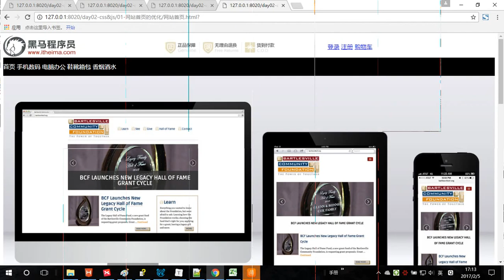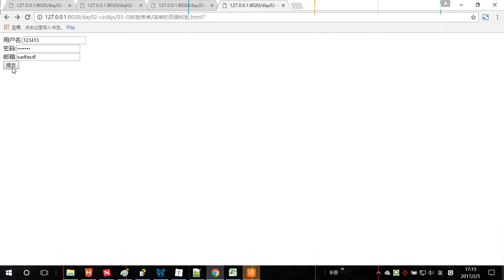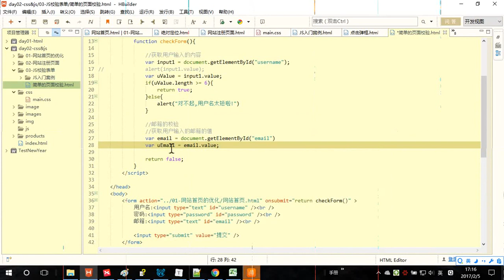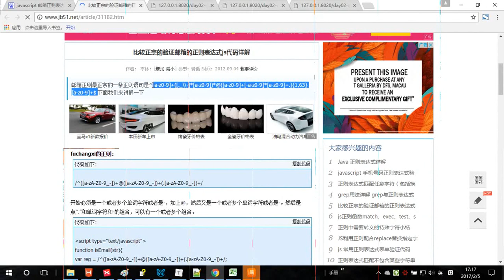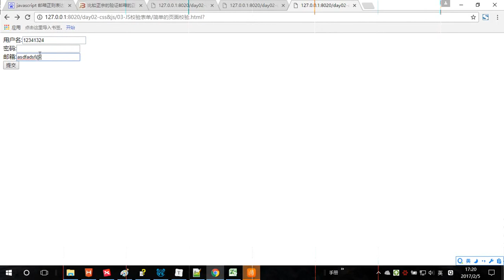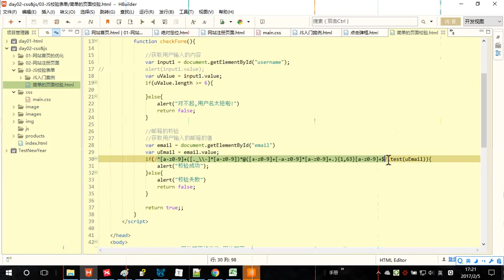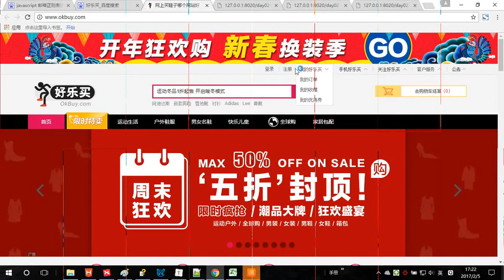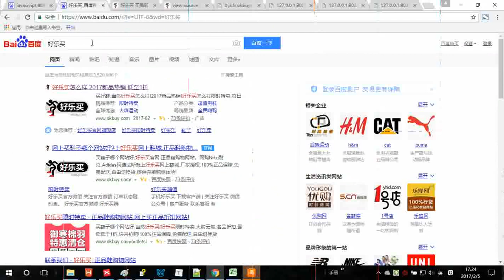2-20 JS简单的数据校验